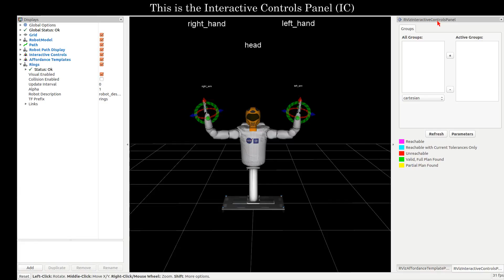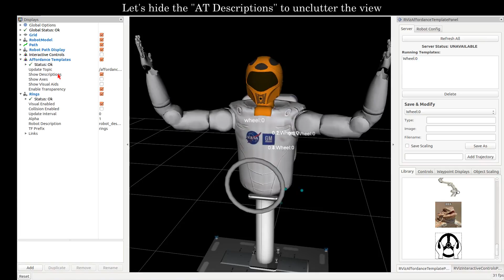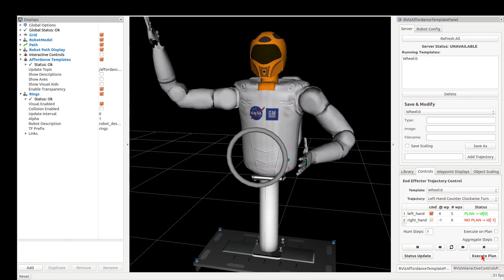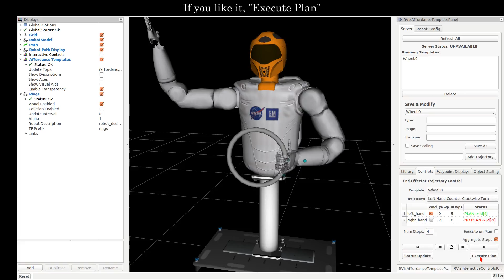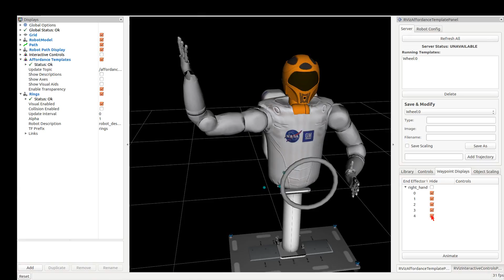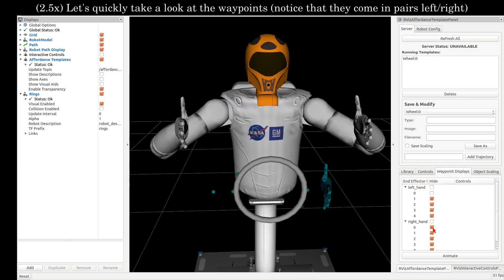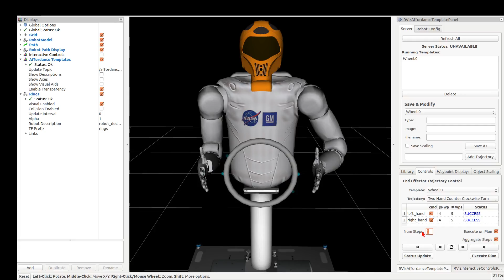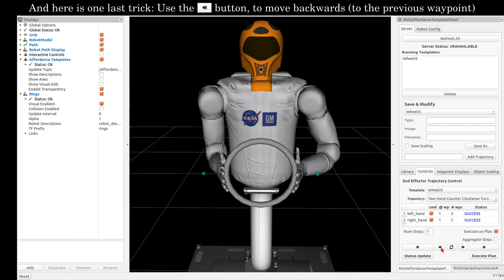Tutorial: Quick Start Manual on how to use the Affordance Template Panel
Usage example of the AT panel to command Robonaut to rotate a valve either single-handedly or with both hands.